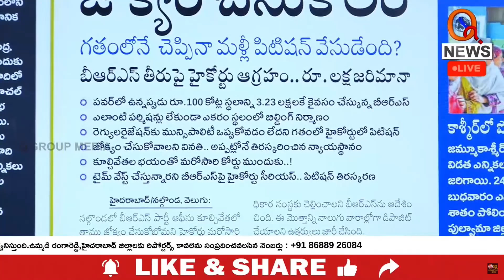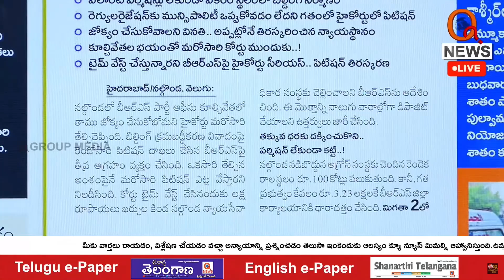Telangana High Court Shock To BRS | QnewsHD